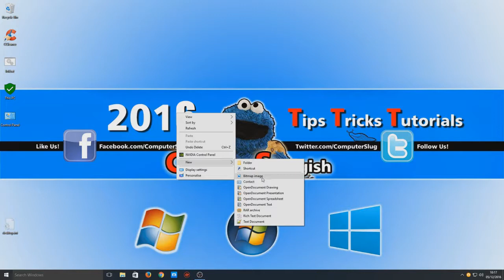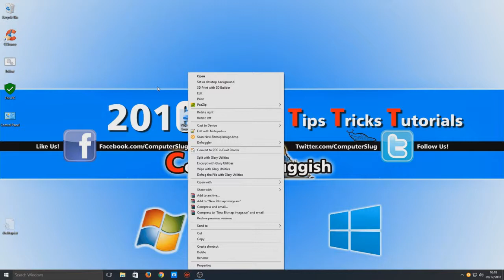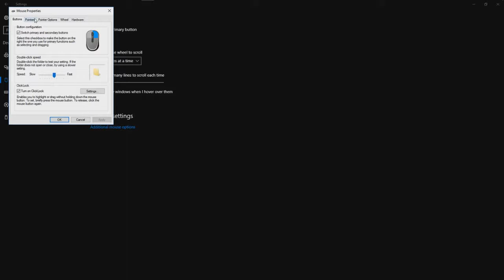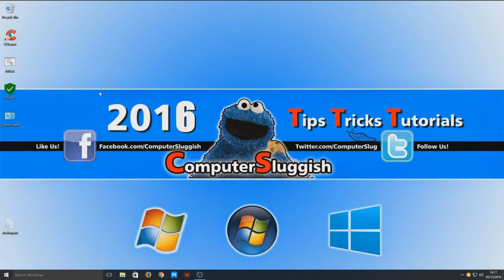How To Trick/Prank Friends or Family on Windows 10 Funny Tutorial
In this Windows 10 Tutorial I will be showing you how to do a funny prank on Windows 10 changing a couple of settings in control panel and hiding desktop icons this is a really funny prank that you can do on any computer at work or home and it is 100% safe.